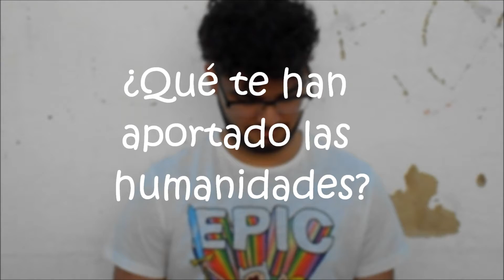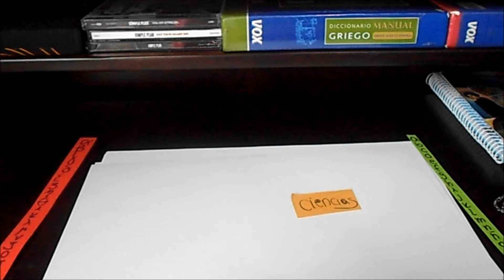Corto de MARÍA GUTIÉRREZ del IES Castillo de Matrera de Villamartín (Cádiz)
Trabajo audiovisual presentado al CONCURSO DE TRABAJOS HUMANÍSTICOS MENSUAL: MAYO 2016, organizado por el Departamento de Latín y Griego del IES Castillo de Matrera de Villamartín (Cádiz)